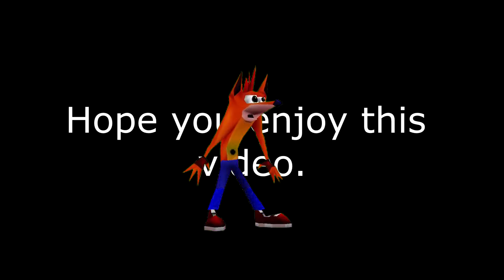Pheonix - Call of Duty Vanguard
Call of Duty: Vanguard is a first-person shooter video game developed by Sledgehammer Games for PlayStation 4, PlayStation 5, Xbox One, Xbox Series X/S and Microsoft Windows. It is set during World War II. Vanguard is the eighteenth game in the Call of Duty franchise. Announced on August 19th, 2021, the game was released on November 5th, 2021.

"Experience influential battles of World War II as you fight for victory across multiple theaters of war. The Call of Duty: Vanguard campaign will immerse you in a deeply engaging and gripping character-driven narrative experience featuring combat on an unparalleled global scale, while also telling the harrowing stories of those who turned the tides of war and changed history forever."

The campaign will see the player embodied four soldier from different country during World War II on four major theaters of war.